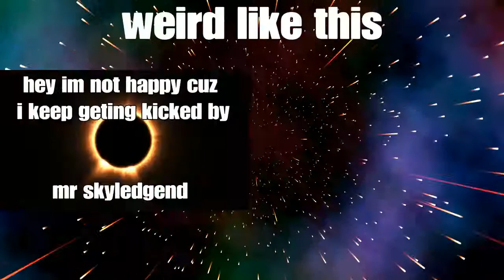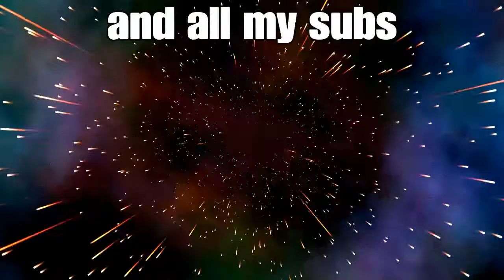Click on this